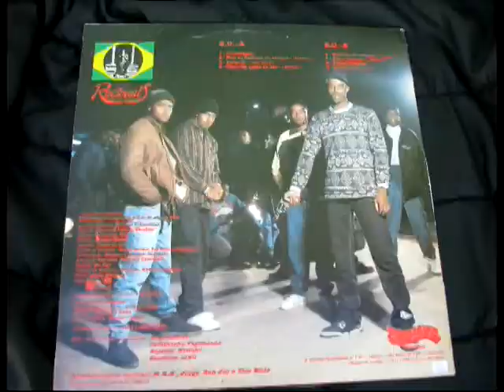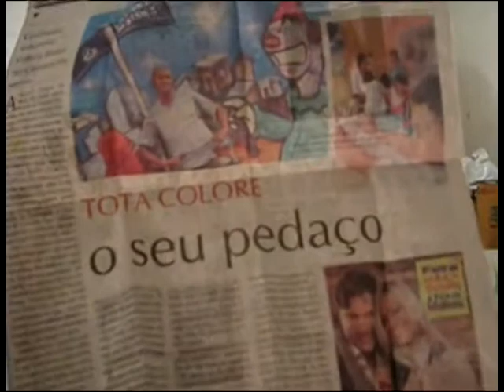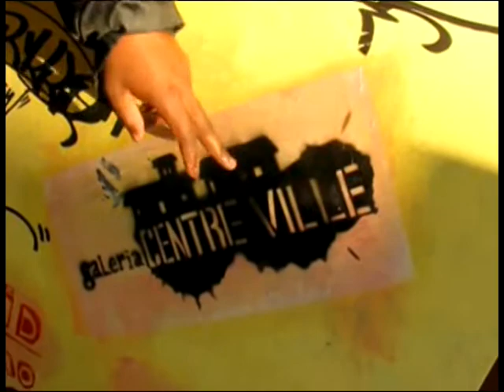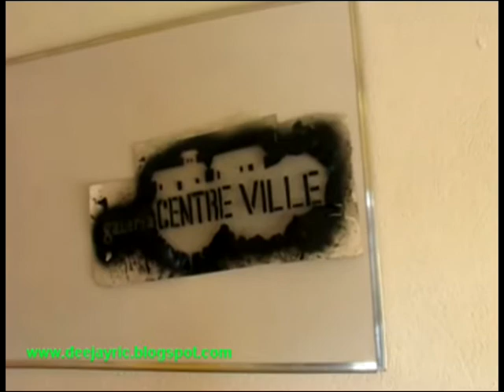GRAFITEIRO TÓTA (parte 2)